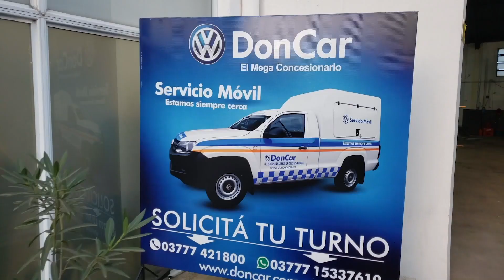FLY FISHING CON CARLOS Y ALEJANDRO SCHELLER · Goya, Corrientes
Padre e hijo, pioneros en la pesca con mosca en la ciudad de Goya, comparten con nosotros consejos, técnicas y experiencias para seguir aprendiendo del apasionante mundo del fly.
Bienvenidos a una nueva edición de Bitácora del Litoral, esperamos que disfruten de las enseñanzas de estos dos grandes guías y amigos.